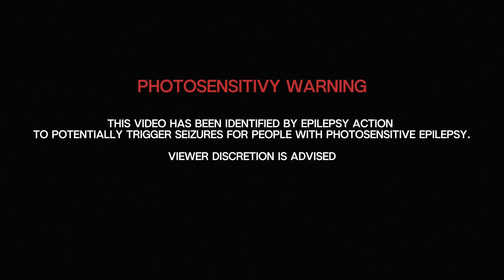Nitepunk , Soh Soh - Function (Official Video)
WE CAME TO FUNCTIONNNN

Beyond stoked to have this song out, I can’t even describe the levels of fun we had through the entire process of working on this record, I want that energy to come through the speakers when playing, we wanna see people MOVE whenever wherever :)) also thanks to everyone pulling up on the shoot ❤️‍🔥

tha mf team behind the video
Directed by Nick Galarza, Soh Soh and I
Shot by  @maskedcez
Edited by Me and @avoldseth